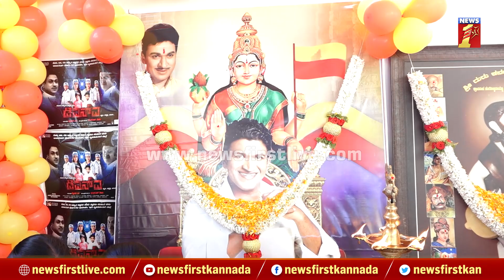Puneeth Rajkumar : ಫ್ಯಾನ್ಸ್​, DNA ಚಿತ್ರ ತಂಡದಿಂದ ಅಪ್ಪುಗೆ ನಮನ | NewsFirst Kannada